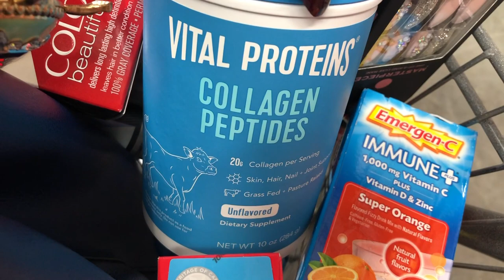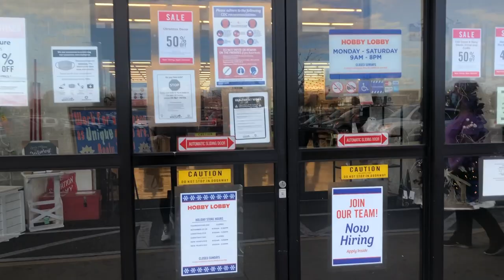NovVlog#3/ Asi Quedo nuestro arbol de Navidad / Ultimas Compras Navideñas 2020 /NadyVlogs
cojines rosa forro
cortinas rosa
libro channel